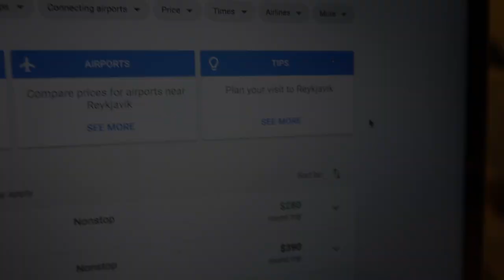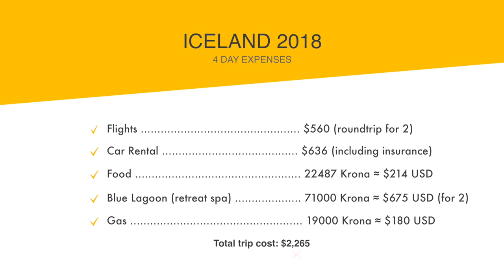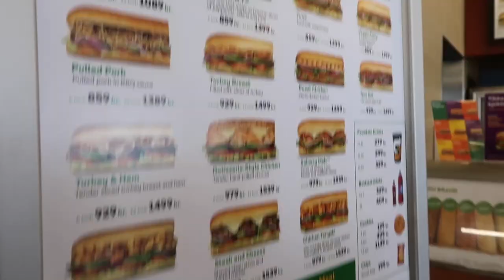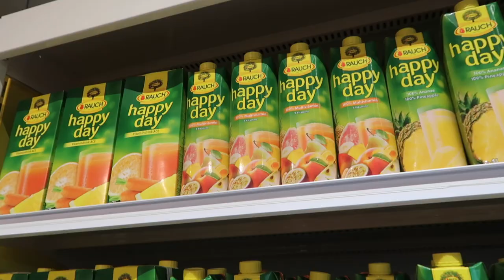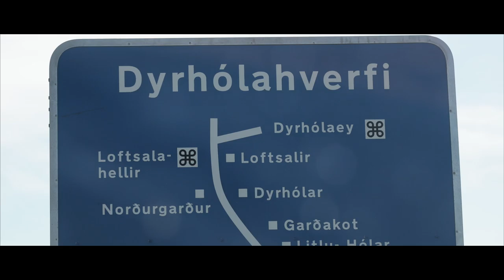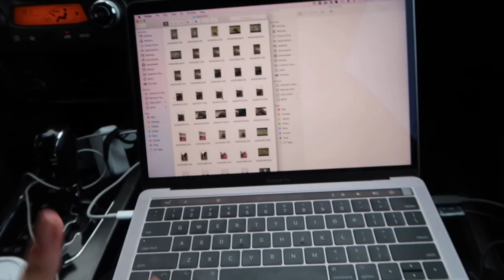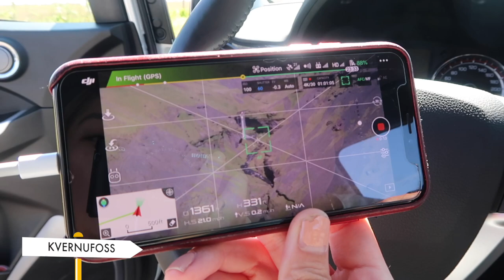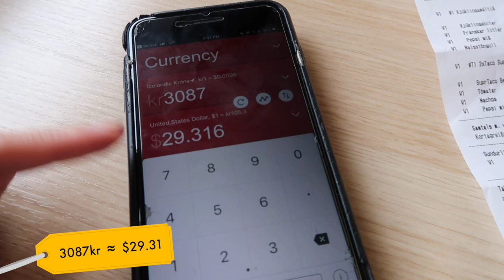Iceland Travel Vlog: Budget Tips + Cost of Travel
things mentioned in this video:
⊹ Check out @ChristinaGalbato's blog post where she shared her Iceland itinerary and some other helpful travel tips around the country!

what gear do you use?:
⊹ main camera
⊹ second camera
⊹ main lens
⊹ other lens

iceland skogafoss hiking travel vlog travel diary family friendly  black sand beach travel on a budget iceland blue lagoon travel vlogger